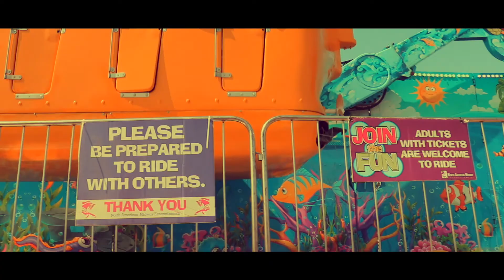IT'S MY BIG DAY { Fair Vlog } | Ayeitstanisha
Thank you so much for watching if you enjoyed be sure to give this video a big thumbs up, And don't forget to subscribe also follow me on my social medias which are linked below to keep up with my life. peace out